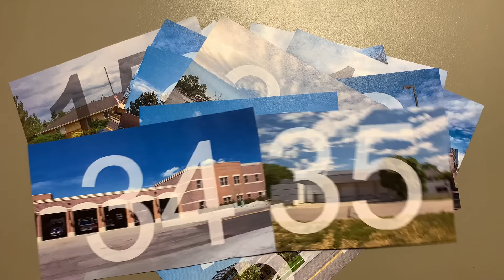2nd Alarm Fire and Special Ops Incidents - PIO VLog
On this VLog we follow South Metro Firefighters to a 2nd Alarm town home fire in Lone Tree and watch them battle the flames with combined views from a news helicopter and helmet cams. Follow along as SMFR responds to a trench rescue, a horse rescue, a submerged vehicle and a bear rescue! Assistant Chief of Operations Jon Adams also selects the first location for the Station Saturday video series.